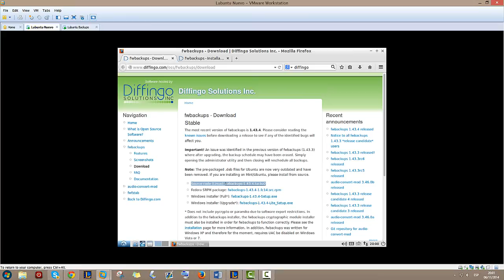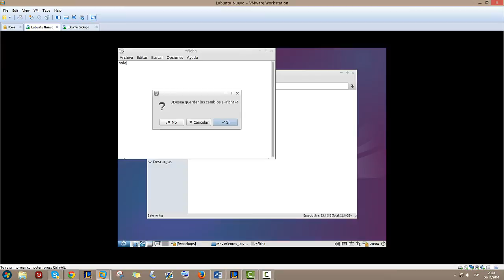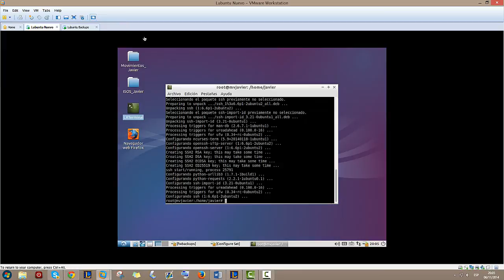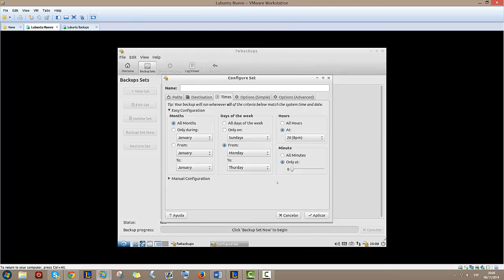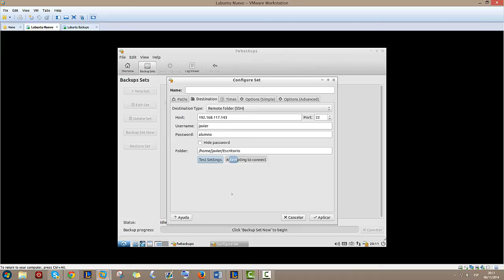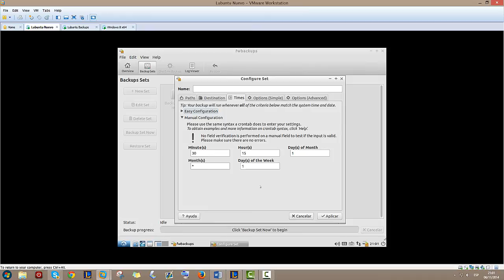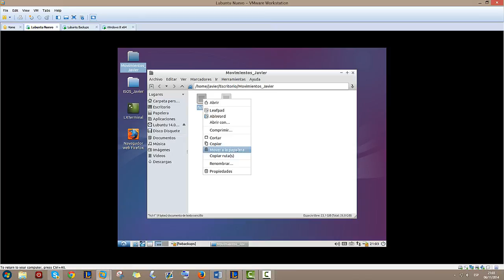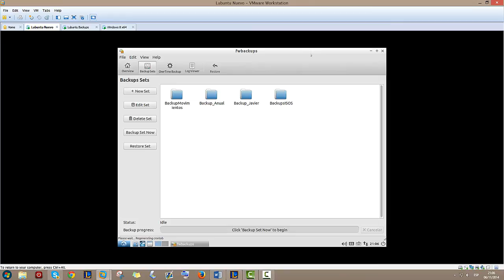Instalar y configurar copias de seguridad con fwbackups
En este video se explica como se crean y configurar copias de seguridad con el programa fwbackups en linux

Comentarios de YouTube

¿Que euquipo usas?

Sobremesa Acer Aspire Predator G3620
SO: Windows 8.1 64Bits
16Gb RAM
Procesador: Intel Core i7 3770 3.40Ghz up to 3.90Ghz
Targeta Gráfica: nVidia GT640 4Gb DDR3
Disco duro: 2Tb
¿Que perifericos usas?

AURICULARES NOX GAMING KROM KRUSH
Ratones: BG Dual Force
         Keep Out X4
Teclado: BG Dual Force
Monitor: Samsung SyncMaster S22B150
¿Que programas usas para grabar y editar?

Grabación con DxTory/Camtasia Studio 8
Edición y renderización Sony vegas pro 11/Camtasia Studio 8
Conversión de vídeos Freemake video converter